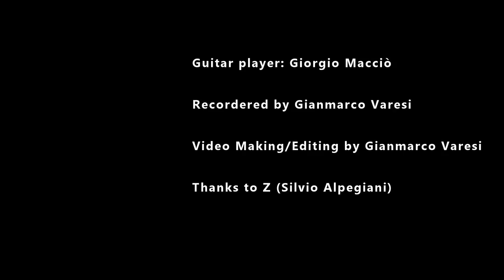AFG - Donato Begotti (Giorgio Macciò Guitar Cover)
📀📀 ⤵️ listen to all the songs i produced and composed ⤵️

Video Editing by Gianmarco Varesi